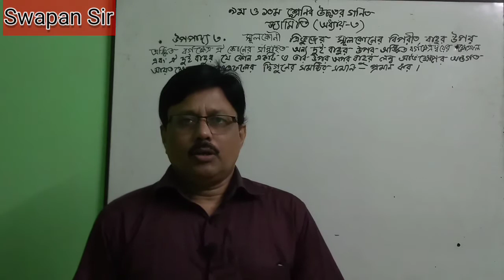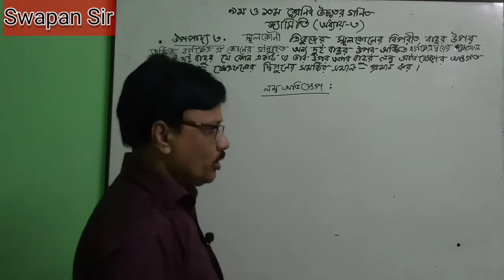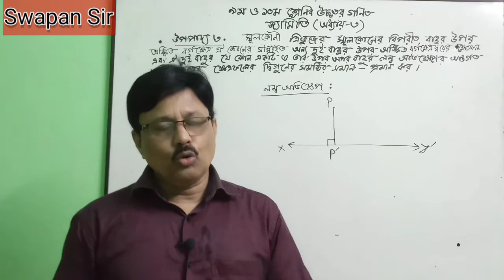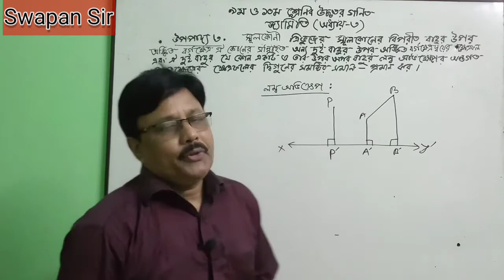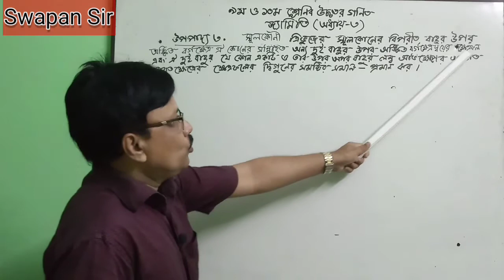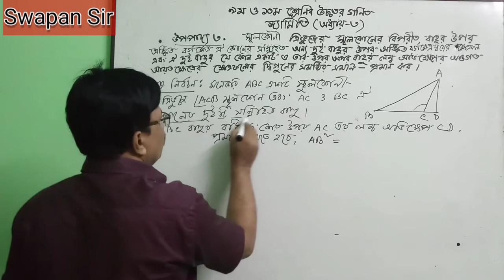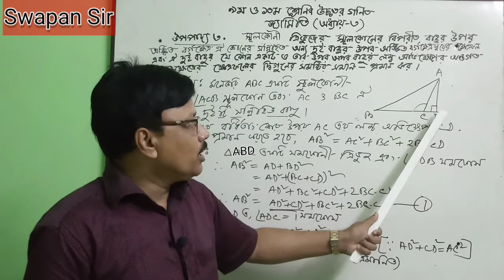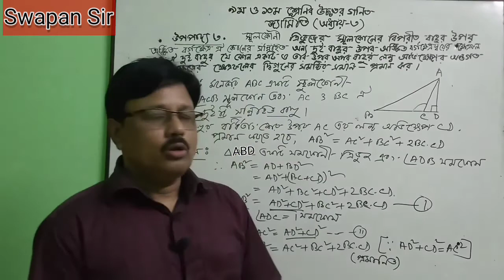উচ্চতর গণিত(৯ম-১০ম)।জ্যামিতি(অধ্যায়-৩) পিথাগোরাসের উপপাদ্যের বিস্তৃতি।Higher Math (ix-x).Swapan kar.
উচ্চতর গণিত(৯ম-১০ম)।জ্যামিতি(অধ্যায়-৩).পিথাগোরাসের উপপাদ্যের বিস্তৃতি। উপপাদ্য -৩  Higher Math. Geometry. Chapter-3